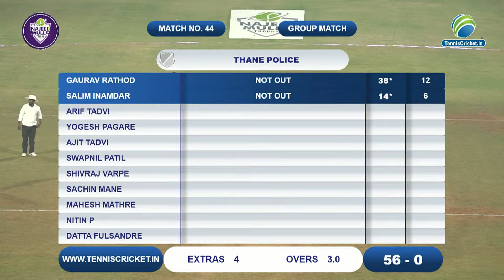Thane Police V/S Rabodi Police | Exibition Match 7 | Najeeb Mulla Trophy 2024 | Day 9